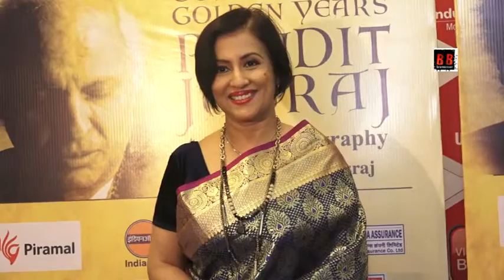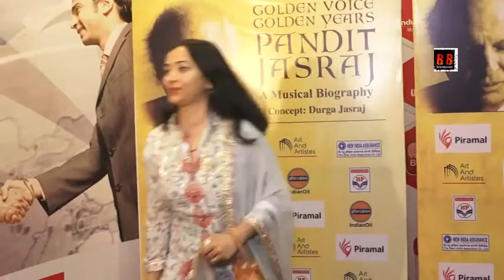Celebrating the 89th Birthday of the Living Legend Pandit Jasraj with Many Celebs